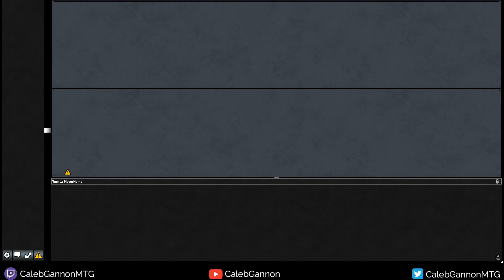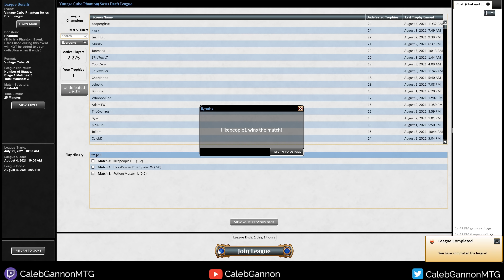Wonderfully Strange | Vintage Cube Draft #227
A Vintage Cube draft on MTGO!

Nonfiction:
Gödel, Escher, Bach: An Eternal Golden Braid
Behave: The Biology of Humans at Our Best and Worst
On Food and Cooking: The Science and Lore of the Kitchen
Cosmos (Carl Sagan)
When Breath Becomes Air
Zen and the Art of Motorcyle Maintenence
The Demon-Haunted World: Science as a Candle in the Dark
“Surely You’re Joking, Mr. Feynman!”
What Do You Care What Other People Think? (Richard Feynman)
The Man Who Mistook His Wife For A Hat (Oliver Sachs)
The Book of Why: The New Science of Cause and Effect
The Drunkard's Walk: How Randomness Rules Our Lives
Tell My Horse: Voodoo and Life in Haiti and Jamaica
The Internet of Money

Fiction:
Stories of Your Life and Others
The Crack in Space